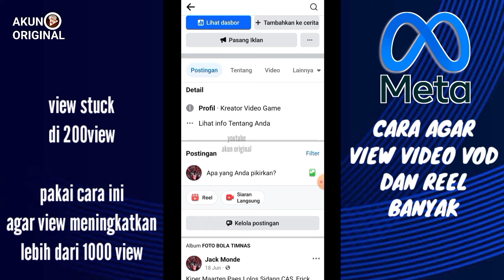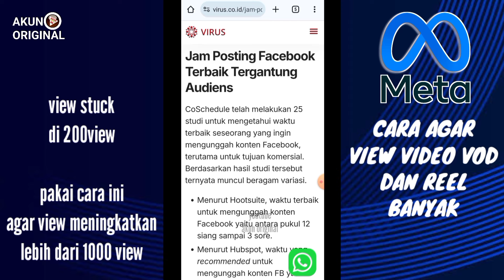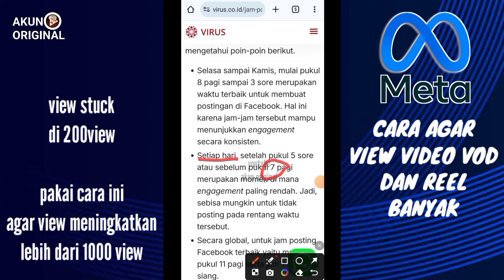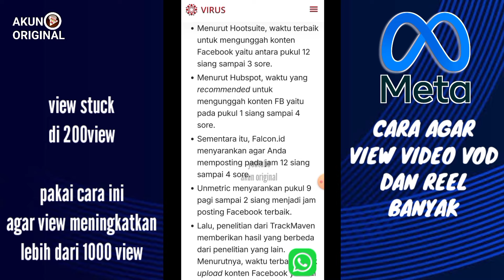UPDATE TERBARU 2024 - JAM POSTING VIDEO VOD DAN REEL FACEBOOK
bitcoin farmers,
bitcoin indonesia,
penghasilan facebook,
monetisasi fb,
monetisasi facebook,

layoffs,
bitcoin,
housing market,
stocks,
investing,
stock market,
michael cowan,
cryptocurrency,
federal reserve,
fed,
meta,
gold,
money,
crash,
wealth,
silver,
lay offs,